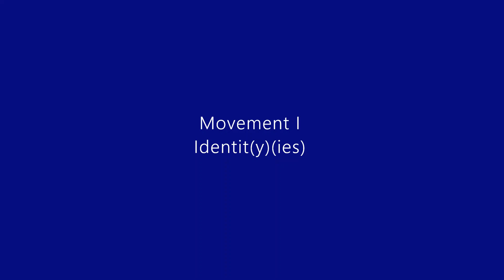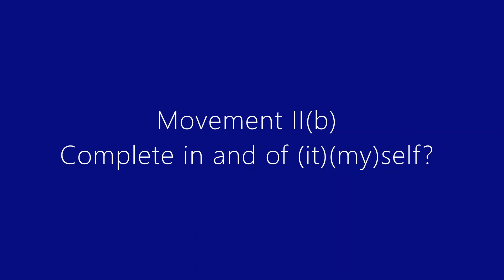Haden Plouffe - A Most Perfect Blue (2023, World Premiere)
A Most Perfect Blue, for Grand Organ
written for and premiered by Autumn, on June 11th 2023.

(I normally dislike writing extensive program notes, but these may prove helpful for your listen!)
This piece is (as the title alludes to) concerned with the notion of identity. The gentle chorale tune that serves as the basis for much of the thematic material in the work has found itself haunting me for the better part of a year, and A Most Perfect Blue serves as my attempt at exploring the possibilities inherent within the theme while also acknowledging my struggles with developing and contextualizing it. As the work proceeded, I opted to more explicitly transform the work into an intertextual document, making numerous references to pieces that carry sentimental value to both myself and the premiere performer, Autumn. The result of this is a series of attempts to contextualize and "complete" the chorale across the piece's four movements, to varying degrees of success. The overly grandiose climax of the finale (and subsequent denouements) is conceived as giving the theme a moment of glory before it eventually falls into nothingness, either leaving itself behind entirely or with only a faint echo of what it once was.
0:00 The first movement, "Identit(y)(ies)" opens with two statements of the central theme (the second accompanied by a lyrical countermelody) before fracturing and disrupting itself with lush chords sourced from the finale of Messiaen's Nativitie du Seigneur, the materials developing and restarting time and again until a grand climax.
4:39 Movement II(a), "Fractures" consists of a series of varyingly contextualized fragments, firstly developing the countermelody and eventually transforming it into Celes's theme from Final Fantasy VI. Slowly more fragments from movement one are reintroduced and recontextualized, never stating the chorale outright but often alluding to it.
10:20 II(b), "Complete in and of it/myself" repositions the chorale against a series of preexisting themes, one I wrote for an unpremiered podcast, a return of Celes's theme, the second movement of Alfred Schnittke's Piano Quintet (and his adaptation of it into a Waltz for the film Agony), culminating with an extended sequence pairing it with one of the most striking and heartwrenching passages in the organ literature, from Cesar Franck's Chorale No. 2 in B minor. Franck's ultimately affirming resolution is denied in this context, leading directly into...
16:13 Movement III, "Shattering | Mending," which opens with vicious low register clusters and high mixtures overtop, an oblique allusion to the ending minutes of Iannis Xenakis's Gmeeoorh. The Messiaen chords make their return, in tandem with cascading seconds that increase in intensity until massive clusters and glissandi override the texture. An increasing density of quotes and allusions proceeds throughout, including Koji Kondo's Saria's Song and Ganondorf themes, the finale of Louis Vierne's Symphony No. 6, and the B-A-C-H motif. At last, all these materials dissolve into frantic cluster glissandi and one final statement of the central chorale utilizing the full organ - this is followed by an apocalyptic cadenza and the performer's choice of endings: a nostalgic fadeout, or an impulsive leap into the void.